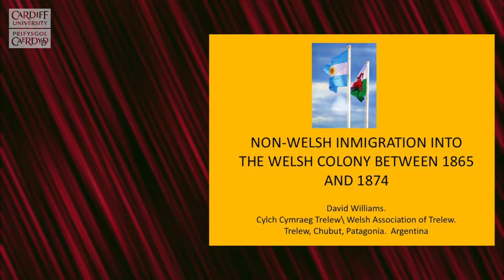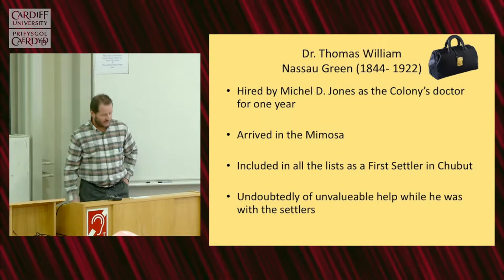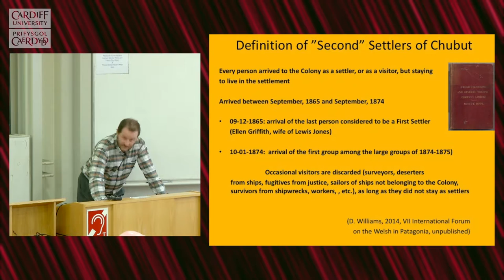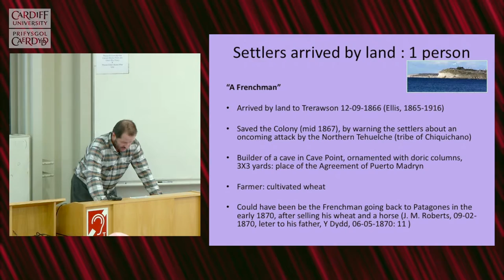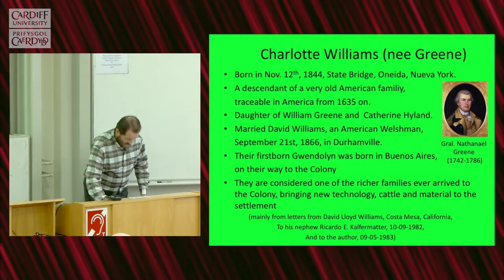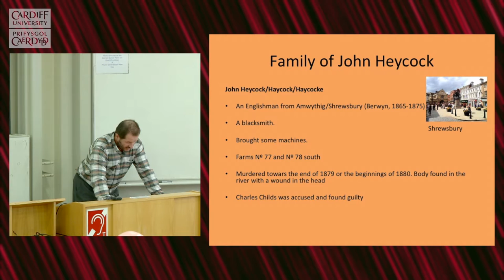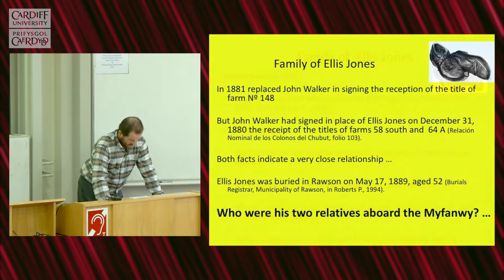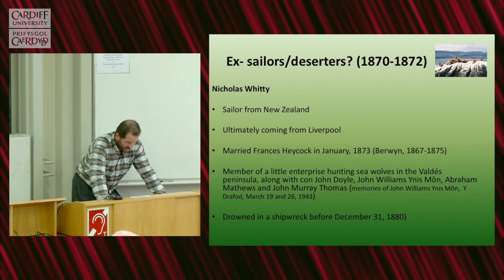Non-Welsh immigration into Y Wladfa, 1865-1874 - David Williams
'The Welsh Settlement in Patagonia, 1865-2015',
an international conference organized by the Cardiff Centre for Welsh American Studies,
School of Welsh, Cardiff University, 6-7 July 2015

‘Y Wladfa Gymreig ym Mhatagonia, 1865–2015’,
cynhadledd ryngwladol a drefnwyd gan Ganolfan Uwchefrydiau Cymry America,
Ysgol y Gymraeg, Prifysgol Caerdydd, 6-7 Gorffennaf 2015

‘La Colonia Galesa de la Patagonia, 1865–2015’,
un congreso internacional organizado por el Centro de Estudios de los Galeses en el Continente Americano de Cardiff, Facultad de Galés de la Universidad de Cardiff, 6–7 julio 2015